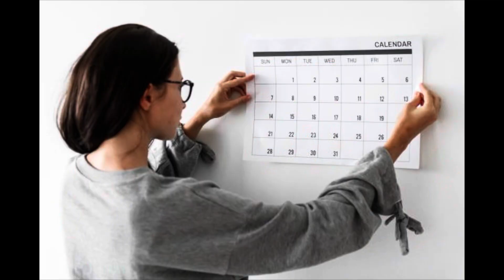GREED ! The more YOU Give, The More THEY WANT!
To Avoid the stress, you need to stop the rat race. Find balance abd stick with it, they’ll have to adapt ti you! It’s that simple!